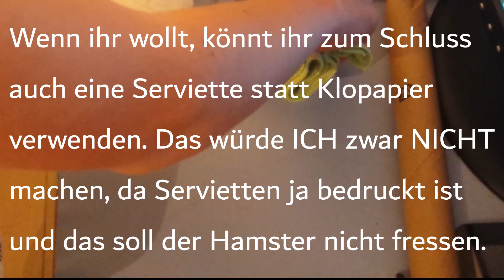5 DIY Ideen für Futterbeschäftigung für Nagetiere!(z.b Hamster, Mäuse etc)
Ich zeige euch 5 Ideen wie ihr eure Haustiere mit Futter beschäftigen könnt.

Drei der Ideen habe ich von anderen Videos. Diese Videos sind hier verlinkt:

Wie man die Futter Packete machen kann, wird bei Minute 8:55 in dieser Kinder-Reportage gezeigt(fragt mich nicht, warum ich sowas schaue xD):

Die Idee mit der Futter-Wäscheleine und die Idee mit dem im Futter versteckten Eierkarton habe ich selbst erfunden.